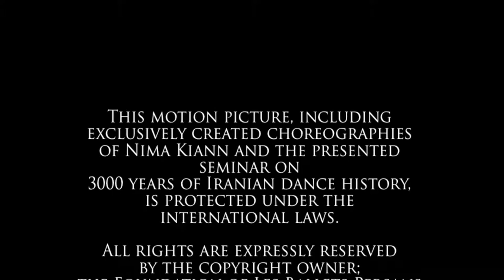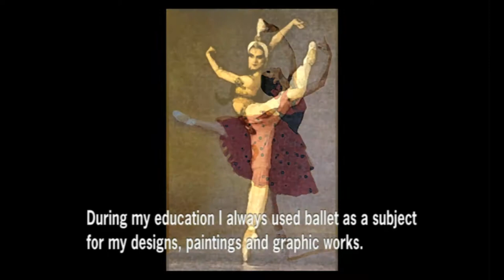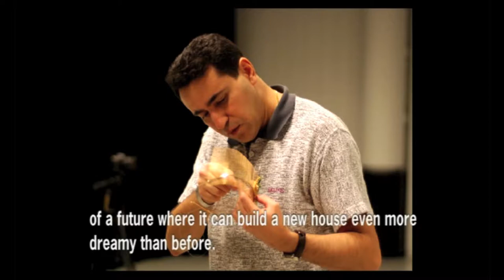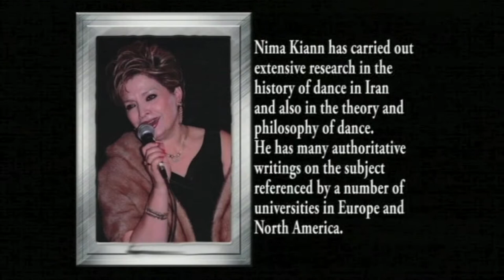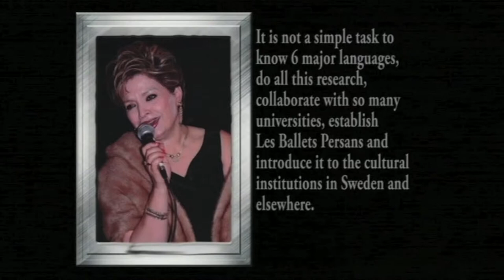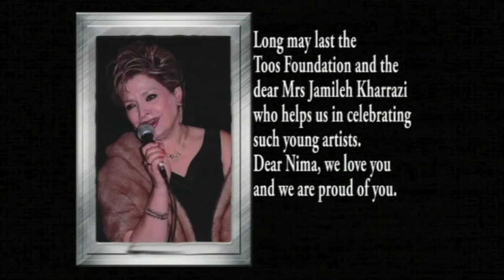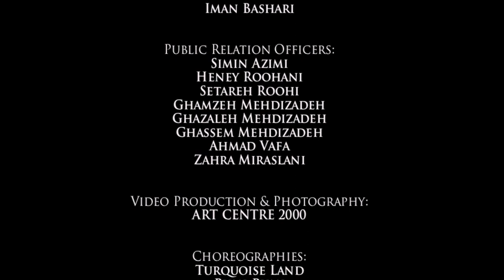Celebration of Nima Kiann Gala Performance - Part 2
Three decades of artistry of Nima Kiann resulting in promotion and realization of one of Iran's most extensive artistic project ever carried out outside of the country was celebrated in a Gala Performance in London organized by Toos Foundation on March 9th, 2008.
A bilingual overview on the history of Persian Dance during various historical periods from the cult of Mithraism, through the Achaemenid Empire, Sassanids, Islam, Sufism, Safavids, Qajar and Pahlavi era until the present time, written by Nima Kiann was presented by Ms. Elizabeth Mansfield in English and Ms. Fakhri Nikzad in Persian.
Young participant members of the European Youth Dance Project, Nima Kiann's newly launched integration and peace project, performed four ballets from Les Ballets Persans' repertoire: Turquoise Land which was exclusively choreographed for this event, Rumi-Rumi, La Femme and SimayJan-the Gilani Girl.